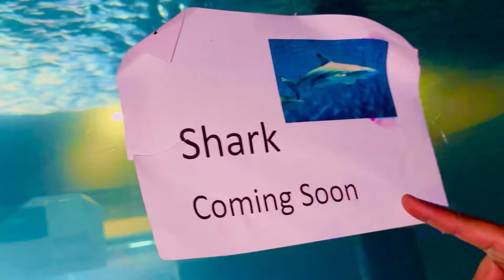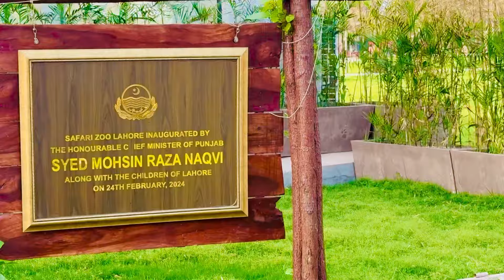Jungle mein nayab nasal ki hirran kay 3 bachay peda huay (part 2)